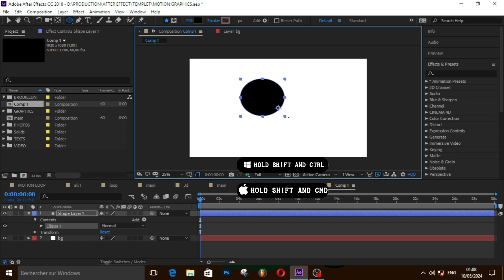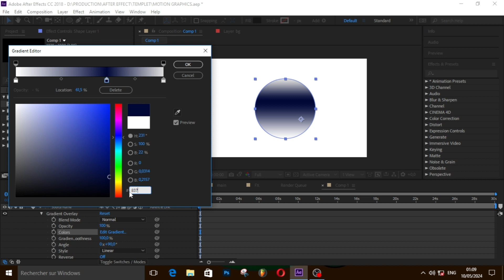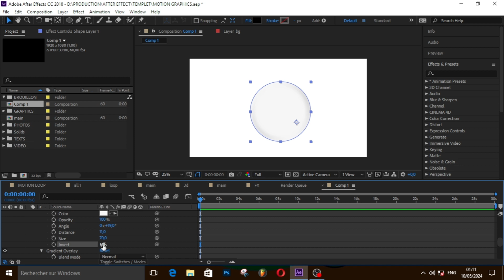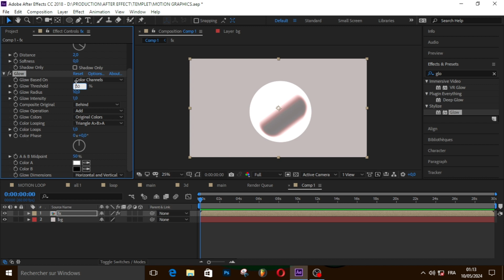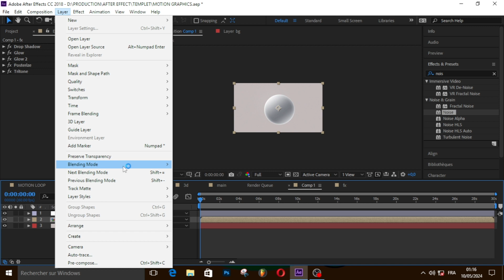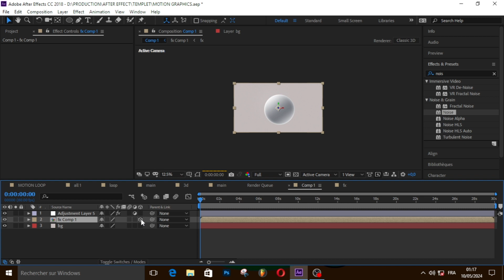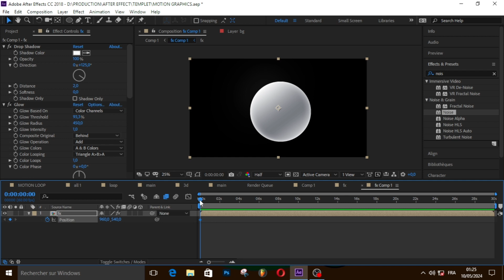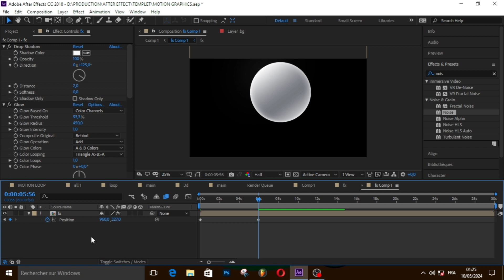Make 3D Visual Motion Graphics in After Effects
in this tutorial you will learn how to Make 3D  Visual Motion Graphics in After Effects